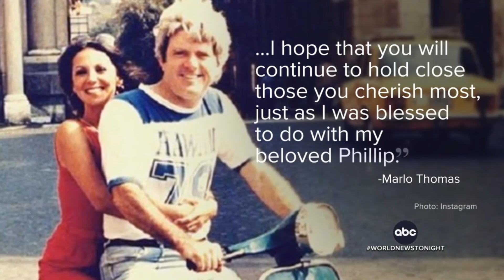ABC World News Tonight: Remembering Phil Donahue [December 21, 1935 – August 18, 2024]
Not for monetary gain.